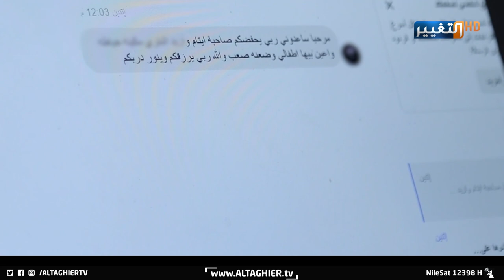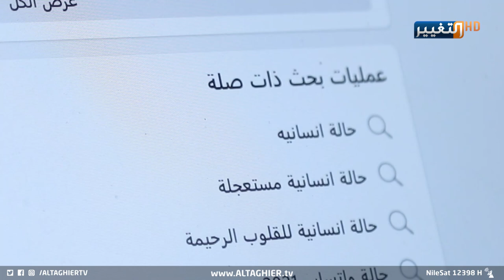التسول الإلكتروني في العراق .. من يقف خلفه؟ | تقرير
انتشرت في محافظة نينوى في الآونة الأخيرة ظاهرة التسول الإلكتروني على مواقع التواصل الاجتماعي من خلال نشر صور غير مؤكدة لأطفال يعانون من أمراض، ما يدفع ذويهم إلى طلب المساعدة، في حين يقول مواطنون إن أغلب هذه الحالات كاذبة والأمر يندرج تحت عمليات نصب واحتيال تقودها خلية مجهولة.